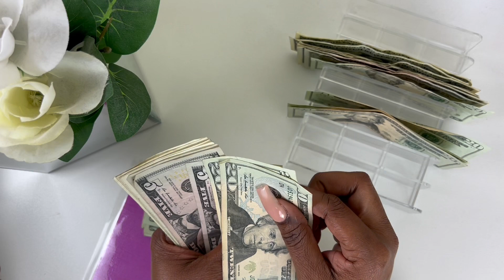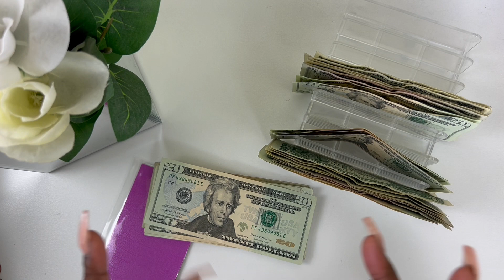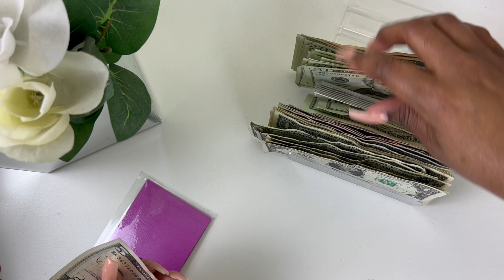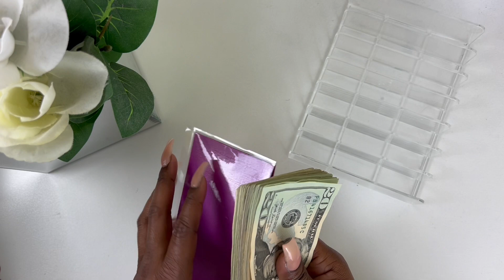Completed $500 Emergency Fund savings goal in two months using Side Hustles and Savings Challenges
My sisters shop

To get more information about growing your youtube channel send an email to:

FedloansFriday shirts are from trulyamaezingllc on instagram.

Every Plate: Get $20 off your first everyplate order

Hey Besties, Its ya girl Asia Cierra, I am a mommy, Full time employee, and business owner. This is a life style and budgeting channel that will show you how I save, budget, travel, and balance life. We live in sunny south Florida, and I have a wonderful son who is the center of my life. Join me on this journey as I share tips on how I balance my crazy life.

Please help me on my roadto2k
by supporting my channel. I cant do it without you guys!

Etsy Shops that I love ❤️:

Her Courage to plan
Life in Envelopes

Softbox Lights
ring light
Desk phone mount for overhead filming

Amazon products that I love❤️
2020 happy planner
Happy planner notes Inserts
Cash register box
Cash envelope walletWallet